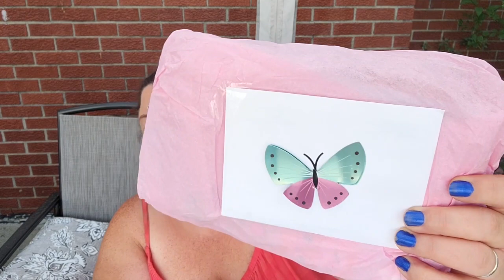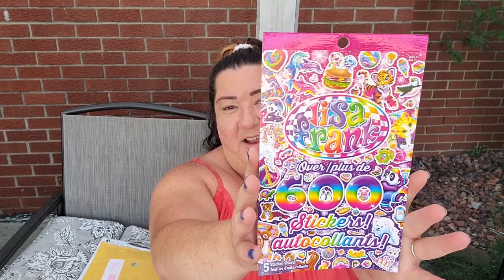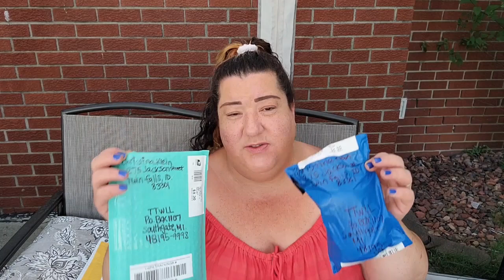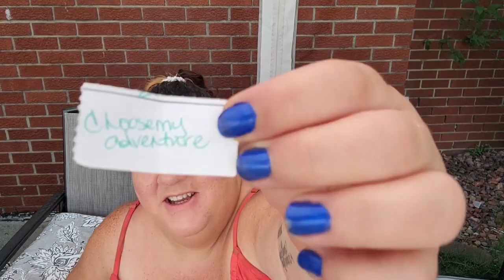Thank you for the sweet Friend Mail! | Subscriber of the month announced!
I am once again blown away by your thoughtfulness and generosity. I am so blessed to have such a kind and loving youtube family!

💌FRIENDMAIL💌
The TruckersWife Loves Life or TTWLL